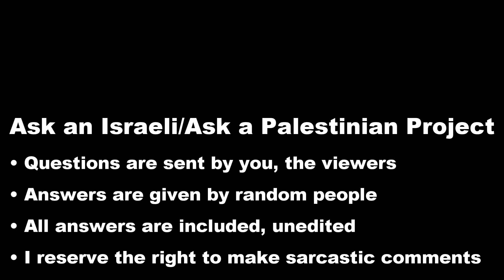Palestinians: Can a restaurant open during Ramadan?